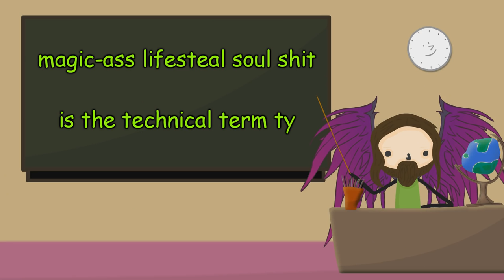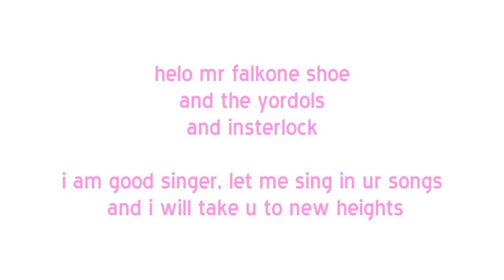Playing Morgana in Ranked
Morgana. We shouldn't even talk about her.